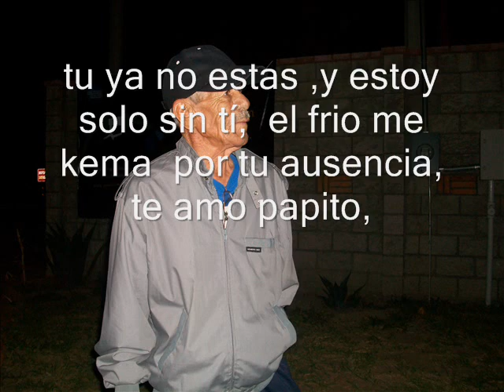cheyennes country club- MY GORRION Y YO, TE AMO PAPITO CHEYENTE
en honor a un gran hombre, al ke a sus 79 años dios lo a llamado porke ya lo necesitaba, QEPD don Vicente Figueroa,,MY  GORRIO!!.